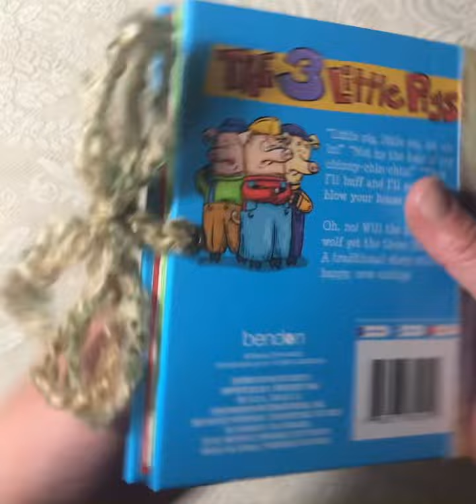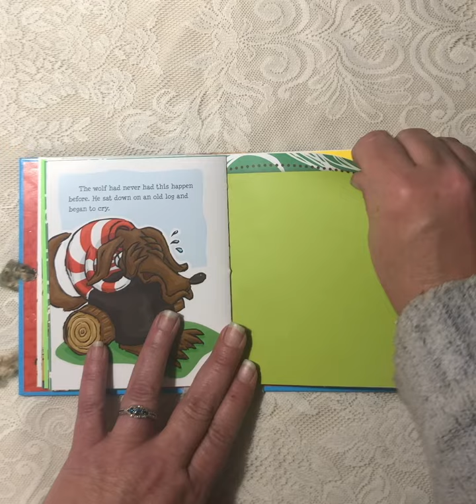The 3 Little Pigs Altered Children’s Book Junk Journal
This altered children’s book is ready to be decorated and embellished by its new owner.

This junk journal measures 4 3/4 inches by 6 inches.  The spine measures 3/4 inch.

The original 24 pages of the book have been included in the journal so that the book can still be read.  There are 80 pages front and back.

Some of the pages are coffee dyed, copy paper, cardstock, writing paper, lined paper, and scrapbooking paper.

The closure is a tie made of rescued yarn and is reinforced with eyelets.  The pages were bound with a 3 hole pamphlet stitch.  The spine has been reinforced with fabric.